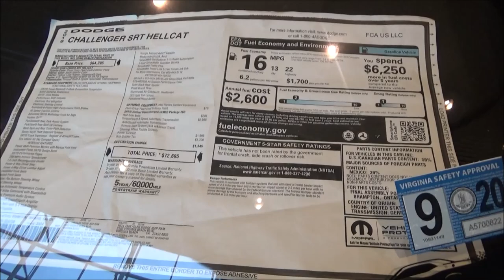2019 Dodge Challenger SRT Hellcat Dreamgoatinc Classic and Muscle Car Video